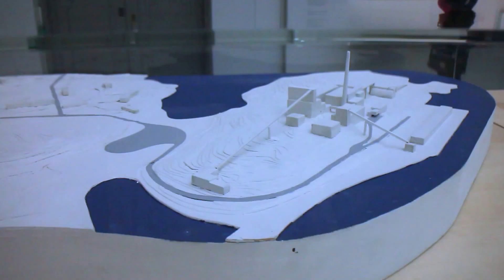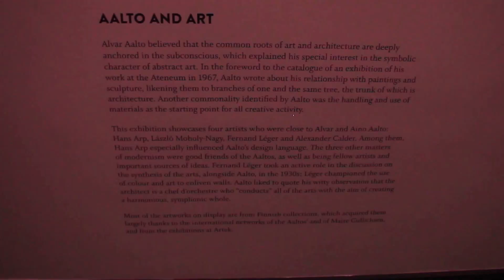Helsinki Alvar Aalto Exhibition Ateneum